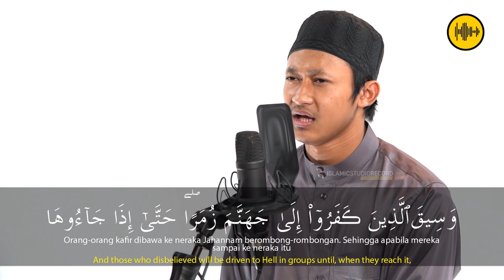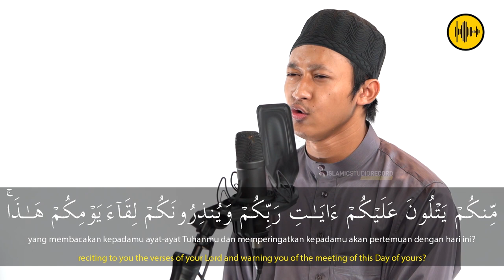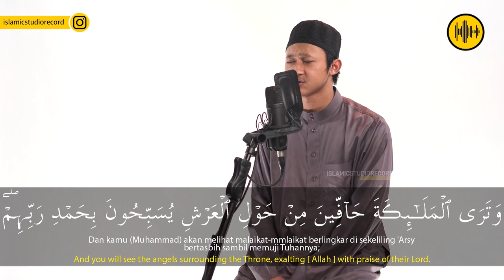UST THOLHA - AZ ZUMMAR - AYAT 71 - 75